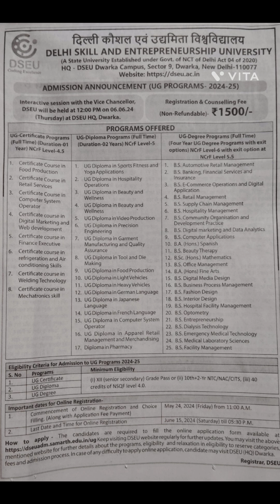DELHI SKILL AND ENTREPRENEURSHIP UNIVERSITY#UG PROGRAMS 2024-25#ADMISSION ANNOUNCEMENT#UPTO 15 JUNE